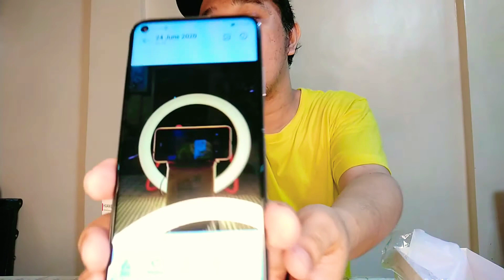HUAWEI NOVA 7i UNBOXING AND REVIEW | SM STAROSA | SMART PHONES | BESHYWAP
I'm so sorry if may Mali akong nasabi or na explain Wala na time mag re film. Correct me if I'm wrong po ok. Thanks 😘

Enjoy watching mga beshywap